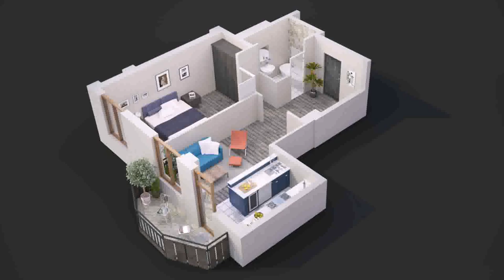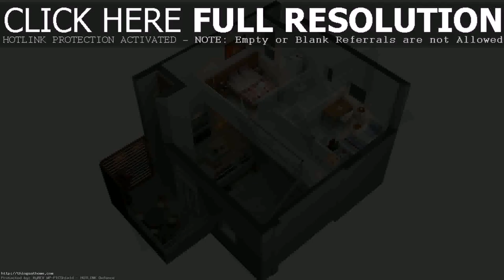2 Bedroom Houses Plans Unique - Gif Maker DaddyGif.com (see description)